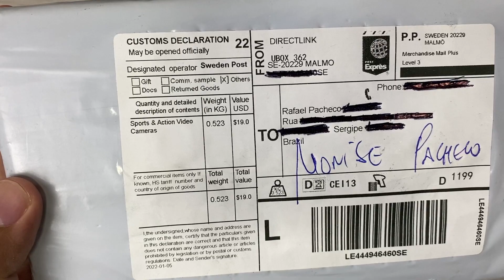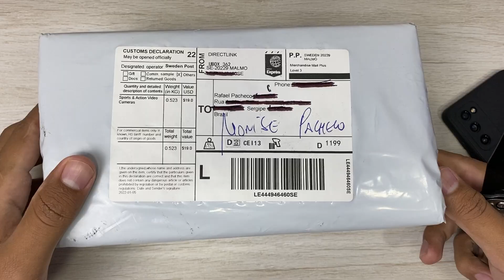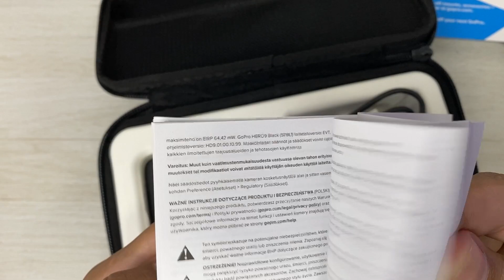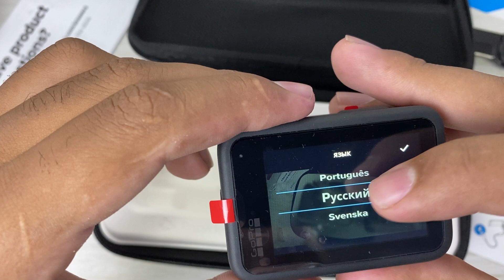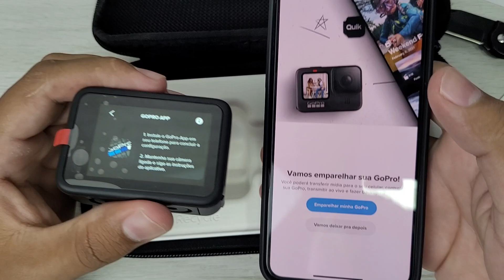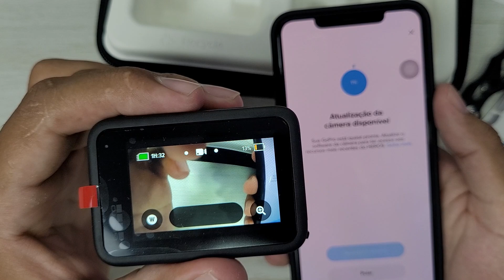Go Pro Hero 9 Black Comprada no Aliexpress! Unboxing e Primeiras Impressões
+ Confira todas Go pro

▸ Xiaomi Poco X3 PRO
▸ Xiaomi Redmi Note 10
▸ Xiaomi Poco M3
▸ Xiaomi Poco F3
▸ Xiaomi Mi 11 Lite
▸ Xiaomi Redmi Note 9S
▸ Smartwatch Amazfit
▸ Xiaomi Mi Band 5
▸ Amazon Alexa
▸ Smartphones mais vendidos
▸ Notebooks mais vendidos